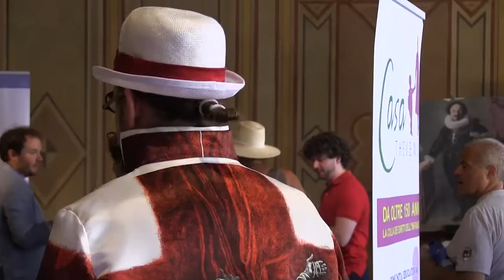𝐃𝐚𝐧𝐝𝐲 𝐃𝐚𝐲𝐬, 𝐥𝐨 𝐬𝐭𝐢𝐥𝐞 𝐞 𝐥'𝐞𝐥𝐞𝐠𝐚𝐧𝐳𝐚 𝐭𝐨𝐫𝐧𝐚𝐧𝐨 𝐚𝐝 𝐀𝐫𝐞𝐳𝐳𝐨